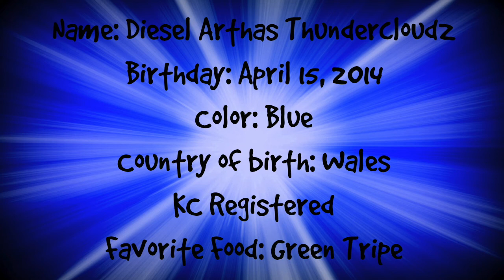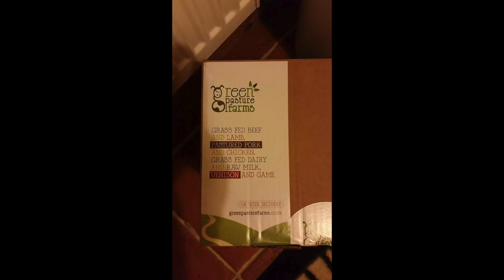Diesel The Dane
This is a look into the life of my great dane named Diesel. (Mostly pictures)

The great music in this video is thanks to Position Music (Freedom)
Artist:Jacob Montague
Album:ALLCREATURES
Genres:Ambient, Indie Folk